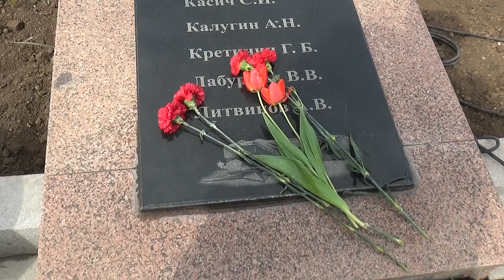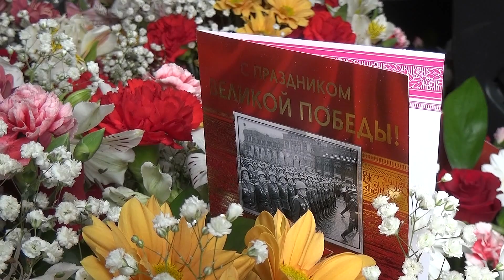Жители Темиртау почтили память погибших в Великой Отечественной войне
9 мая для каждого жителя страны – святой праздник. Несмотря на то, что со Дня Победы прошло 76 лет, героический подвиг советских солдат забыть невозможно. У памятника воинам-темиртаусцам, погибшим в годы Великой Отечественной войны, собрались жители города, чтобы почтить память погибших минутой молчания и возложить цветы. Инициаторами праздника выступили работники градообразующего металлургического комбината.